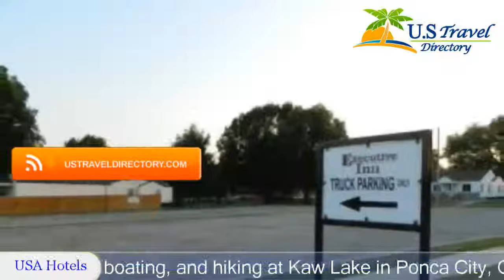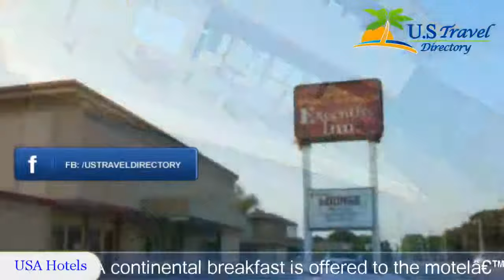Executive Inn Ponca City - Ponca City Hotels, Oklahoma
Executive Inn Ponca City 2 Stars Hotel in Ponca City, Oklahoma Within US Travel Directory This motel is situated 11.3 km from fishing, boating, and hiking at Kaw Lake in Ponca City, Oklahoma.  A continental breakfast is offered to the motel’s guests. Free wireless internet access and a TV with cable channels are featured in each guest room at Executive Inn.
  Refreshment conveniences include a microwave and a compact refrigerator.
Guests can surf the internet and print travel documents in the business centre at Ponca City Executive Inn.
  Fax and photocopy services are also available.
Ponca City Regional Airport is just 6.
4 km from Executive Inn.
  Northern Oklahoma College is within 15 minutes’ drive.

Location in : 212 South 14th Street, OK 74601, Ponca City, Oklahoma